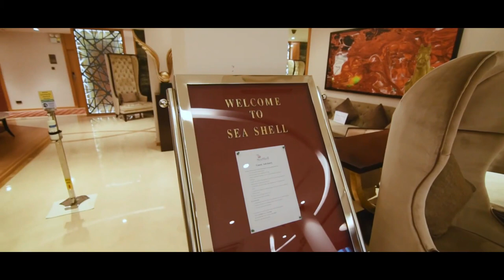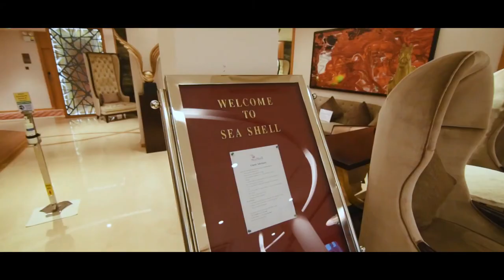Best place to stay in Neil island |Must watch!|luxury resort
Best place to stay in Neil Island for couples and family

About video.

Hello everyone this video is about best luxury resorts in Neil Island. A beautiful island in Andaman and Nicobar union territory and feel the beach vibes. You will get some help for your Neil and Andaman tour.

In this episode we will tell you about the five best luxury hotels in Neil Island for honeymoon couples as well as family travelers where you can relax and enjoy your vacation with some scenic view. You can enjoy a lot of activities in the resorts itself like indoor games, swimming pool, gym etc.

In this video you will get some help for hotel booking at Neil Island for your upcoming Andaman trip. Choosing a good hotel will make your holidays more relaxing and comfortable if hotel booking is accompanied by some delicious food presented with great ambiance, then you will remember your holidays for a long time.

If your hotel provides a candle light dinner on beach sides, food accompanied by sea breeze will tastes more better, here we are providing some list of hotels who can make your holidays more special.

1). Symphony summer sands
2). Sea Shell Samshara
3). Silver Sand Beach Resort
4). Aquays Hotels & Resorts Neil Island
5). Coco-N-huts Beach Resort

Best places to visit in Andaman
Andaman tour guide
Andaman travel budget
Best restaurants in Andaman

Best places to visit in Neil
Neil travel budget
Best restaurants in Neil

Traveller छोरी